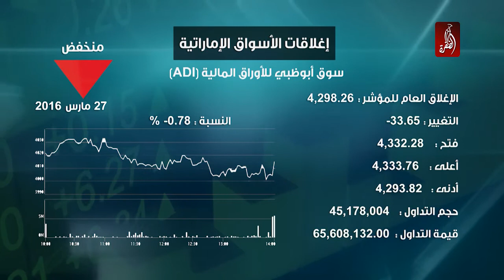نشرة أخبار مساء الامارات 27-03-2016 - قناة الظفرة